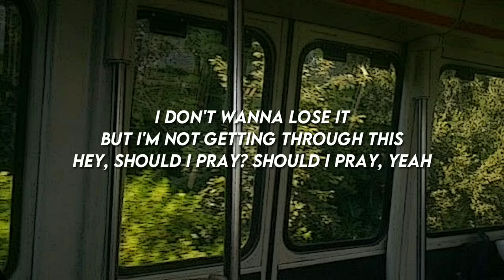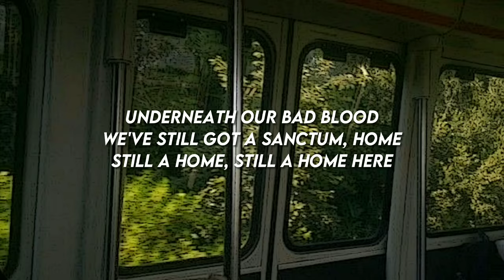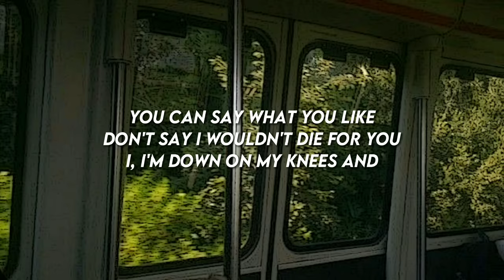train wreck — james arthur [ sped up + lyric ]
Lyrics :
Hey, should I pray? Should I pray, yeah
To myself? To a God?
To a savior who can
Pull me out, pull me out, pull me out, ah
We've still got a sanctum, home
You can say what you like, don't say I wouldn't die for you